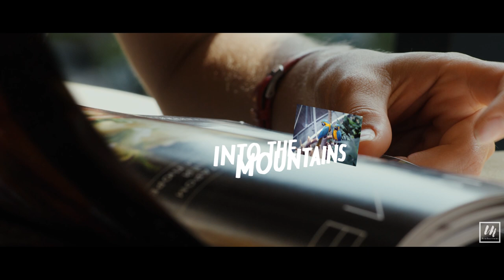A Short Film "Into The Mountains" | Glimpse Of the Nature Hills July 2020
This Short film "Into The Mountains", forms a cinematic story of the unique nature hilly landscapes, its diverse colors being explored by Adventure lovers around who travel and experience the nature beauty, and this also connects to our life’s journey. This short film composes suspense, thriller, epic scenes which can corelate to our life’s journey, the experiences in life sometimes brighter, sometimes darker but we need to stand strong and face all coming obstacles in our way and achieve our goals in life and to mention which journey to follow ” the journey within” or something outside what we see, up to an individual to decide, but each one here has a unique journey and if the right one clicks through then you “win”. So let’s feel the presence of adventure on one side and a stream of thoughts on the other side, and let’s begin realizing it and then true success comes our way, so without waiting more, let’s feel the glimpse of the journey and refresh our thoughts, experiencing the beauty Of the Nature Hills through this Short film “Into The Mountains” – and the journey continues